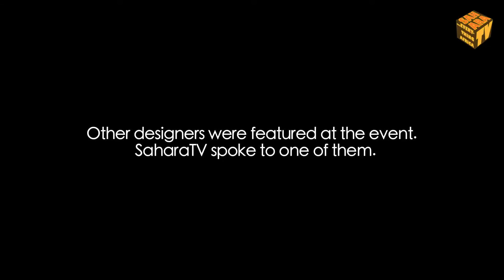Gbenga Akinnagbe Promotes "Liberated People"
SaharaTV's Fatima Sesay caught up with celebrity actor Gbenga Akinnagbe, as he promoted his new brand "Liberated Peoples" at a vintage boutique called Shirley + Alice in New York's Brooklyn neighborhood.